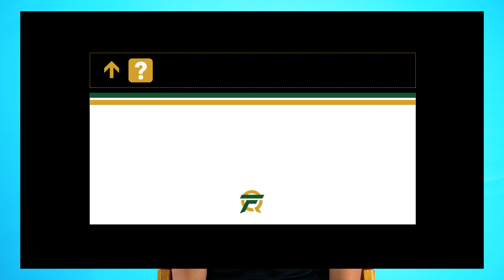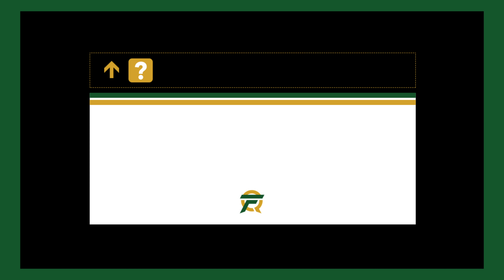20 QUESTIONS (ft. POBELTER, JAYJ, & Flight Crew) | ON THE FLY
Every other Tuesday we'll be releasing a fun video like this to help you get to know our players better! What would you like to see next?

Follow FlyQuest here:
Flyquest.gg
Twitter.com/FlyQuestSports
Facebook.com/FlyQuestSports